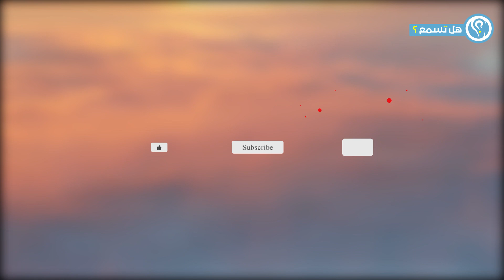رجل دخل المسجد فى غير اوقات الصلاة .. انظروا ماذا فعل !؟ ردة فعلة صدمت الملايين !!